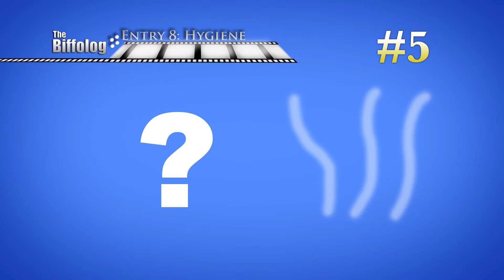The Biffolog: Hygiene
This week The Biffolog explores the dangerous waters of hygiene in the post-societal future.